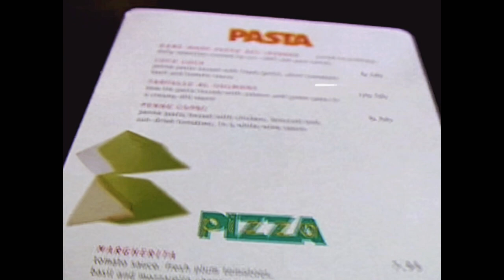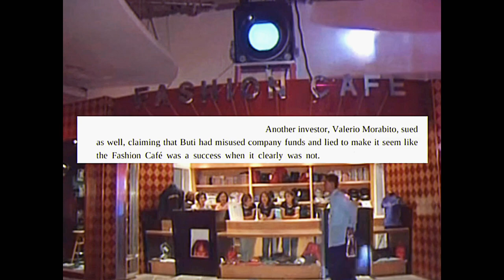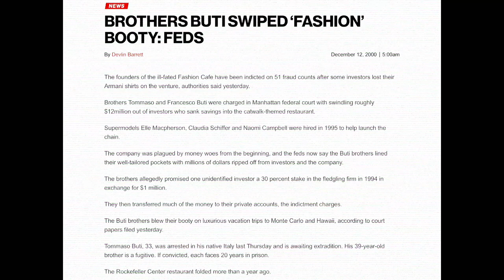The Rise and Fall of the Fashion Cafe | Fashion Crime Story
The Fashion Cafe was one of the top theme restaurants in the 90s so what happened to it? This video explores the history of the Fashion Cafe. How it started with the supermodels and how it ended with Donald Trump. This video also explores the man behind it all, Tommaso Buti. From the glamorous 90s supermodels who promoted the company to frauds and corruption behind the scene, This is the Rise and Fall of the Fashion Cafe.

All information discussed in the video is alleged and for educational/entertainment purposes.

Sources: WMagazine, LA Times, New York Magazine, NYT, Corporate Disasters: Marketing and Launch Flops

Timestamp:

Intro: 0:00

The Rise: 1:02

The Fall: 4:38

The Aftermath: 8:08

Outro: 11:49

Clip source: Damir Dervisagic, Men and Motors: Lifestyle Extra, AP Archive, tuncakstar